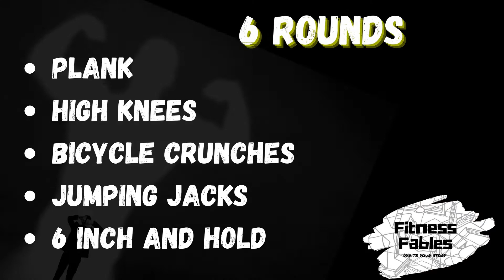The ultimate fat burning workout! Stop letting your excuses control your body!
Join our Friendly Fitness Fables community to help you stay on track

Join today's 25 minute guided workout!

Work at your own pace and keep up with the timing of the video as much as possible! Add weight where possible to increase intensity!

In today's training we will be doing 6 sets working for 30 seconds followed by 15 seconds rest! (If you are confused just follow allong with the video)

1. Plank
2. High knees
3. Bicycle crunches
4. Jumping jacks
5. 6 inch and hold

Music credit 🎵🎬